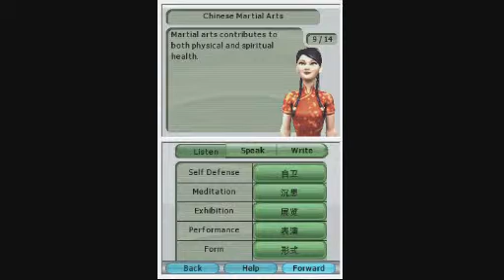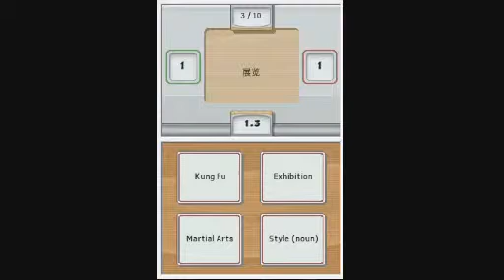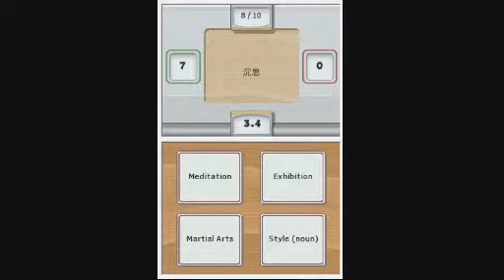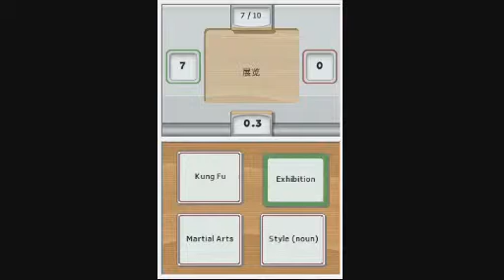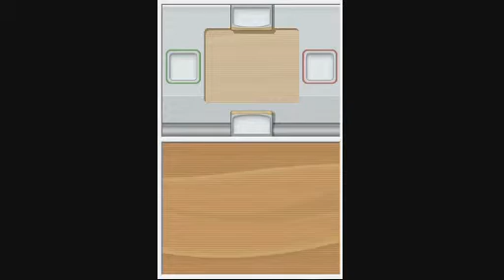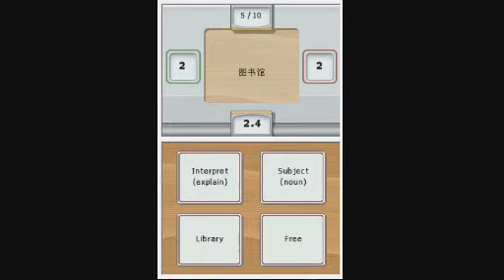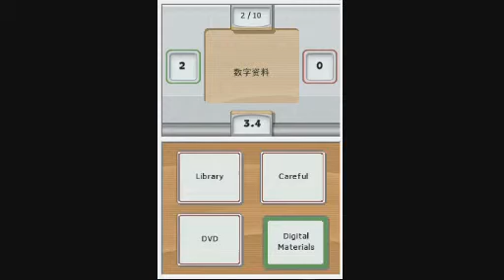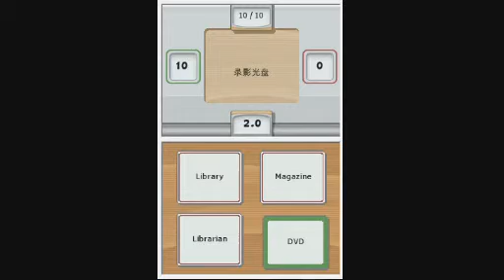My Chinese Coach Playthrough 47.1/4